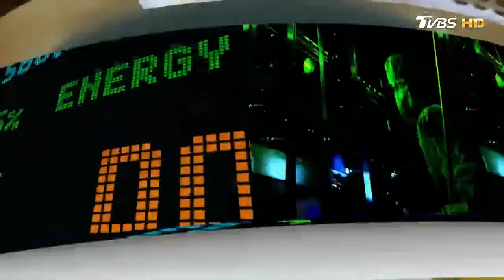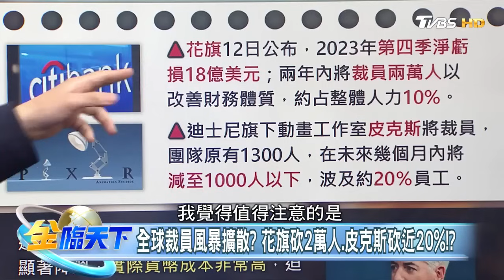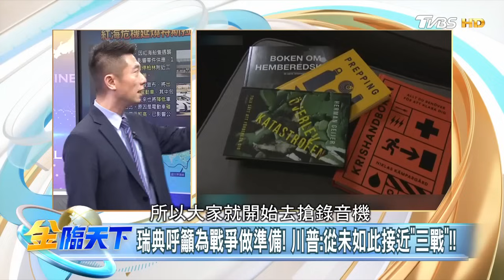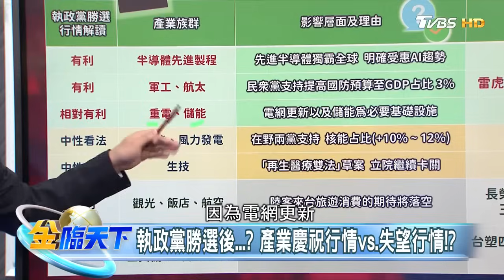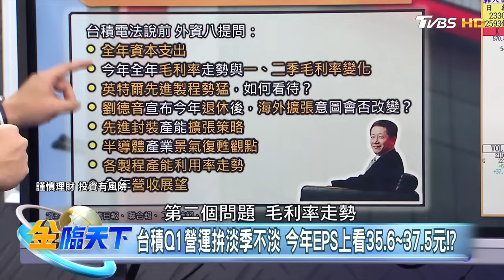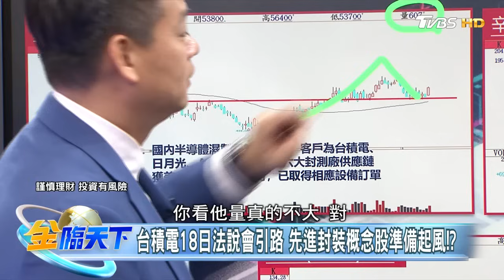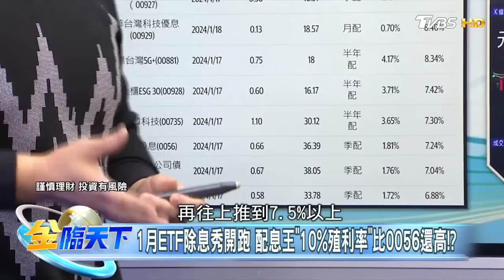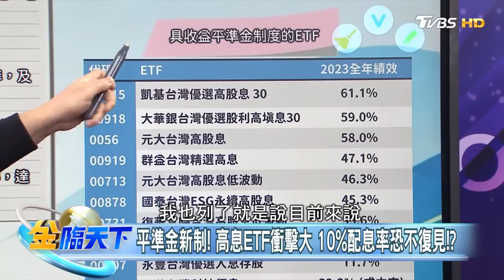世銀:步入30年來最慘5年 台股萬八謝票行情有望！？| 金臨天下 20240115